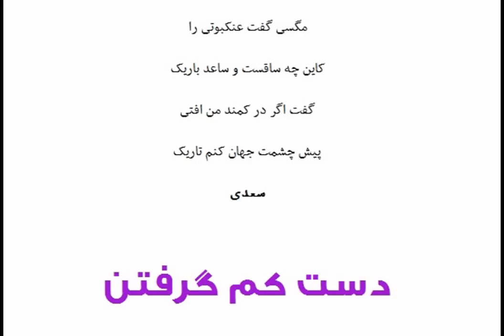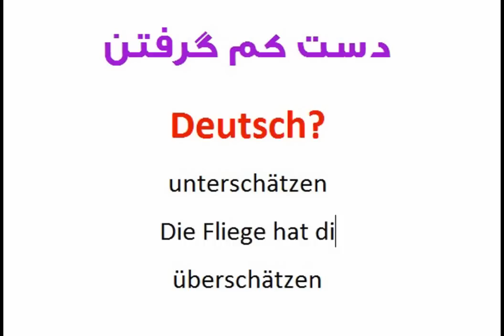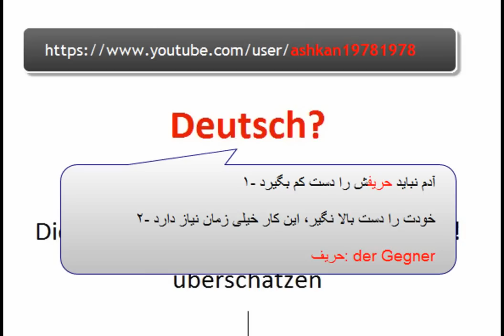دست کم دست بالا گرفتن Deutsch?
dast-e kam gereftan